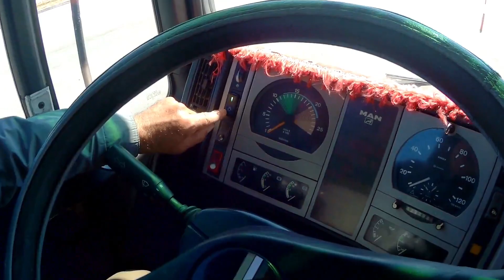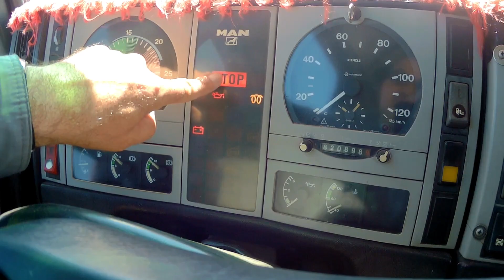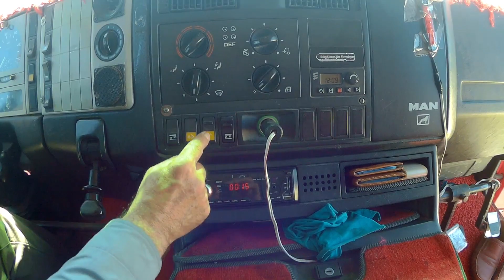SÜRÜCÜ KURSU KAMYON TANITIMI(AYKLAS SÜRÜCÜ KURSU)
KANALIMIZA ABONE OLMAYI YORUM YAPMAYI ARKADAŞLARINIZA TAVSİYE ETMEYİ BEĞENMEYİ UNUTMAYINIZ.BUĞUN SİZLERLE BİRLİKTE SÜRÜCÜ KURSU KAMYON TANITIMI YAPIYORUZ İYİ SEYİRLER.ARKADAŞLAR BİZİM SÜRÜCÜ KURSU AYKLAS SÜRÜCÜ KURSU DUR KARAMAN MERKEZDE BULUNMAKTADIR .KAMYON EHLİYETİ TIR EHLİYETİ OTOMATİK ENGELLİ EHLİYETİ NORMAL B EHLİYETİ A1 EHLİYET A2 EHLİYETİ ALMAK İSTEYEN ARKADAŞLAR BUYURUP GELİRLERSE YARDIMCI OLURUZ.